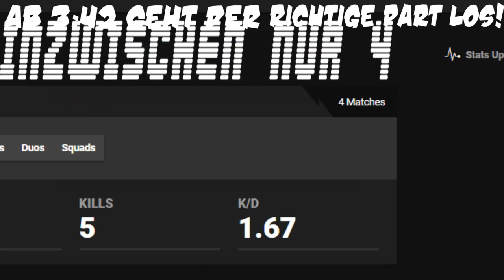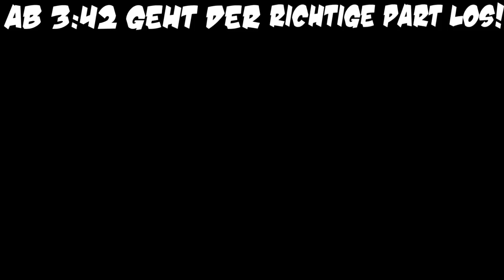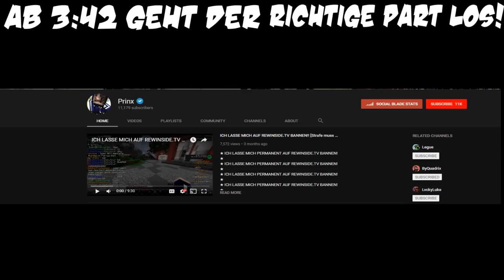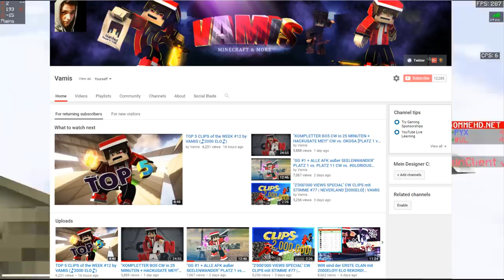ICH ZEIGE MICH!! BEDWARS 11K YOUTUBER aka. HEUCHLER EXPOSED!! LÖSCHUNG vom VAMIS KANAL? VAMIS PACK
ƮĪƮΣﾚ: ICH ZEIGE MICH!! BEDWARS 11K YOUTUBER aka. HEUCHLER EXPOSED!! LÖSCHUNG vom VAMIS KANAL?
乃ΣŠƇĦƦΣĪ乃ƲƝǤ :

Top 5 Clips einsenden:
FORTNITE:

Platzhalter für Equip
ƮЄҲƬƲƦΣƤƛƇĶŚ
ŚŌČĪƛﾚMΣƊÎƛ

Q&ƛ

A: Nein

A: Parasyntex [PYX]